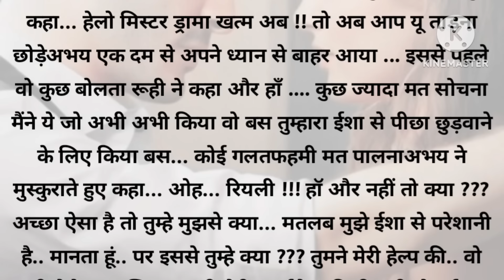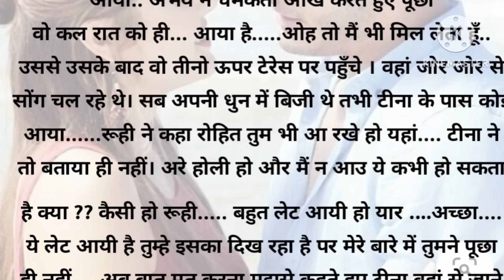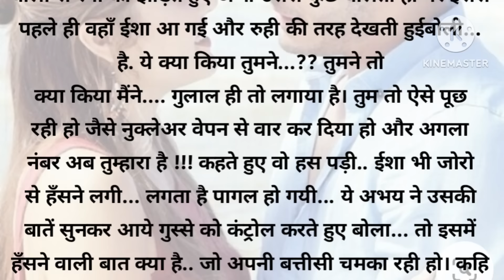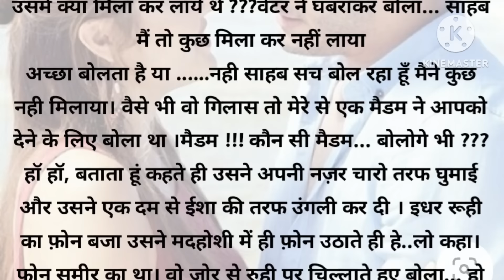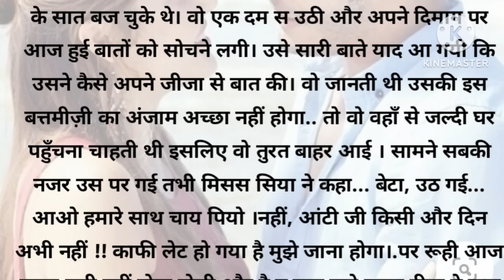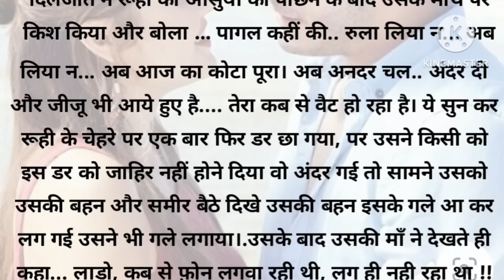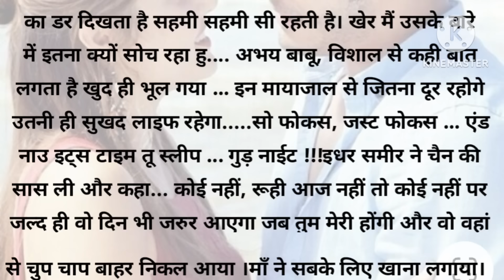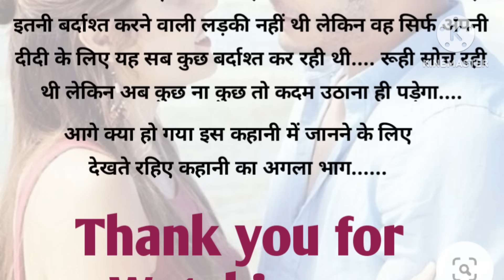"प्यार का दर्द"एक दर्द भरी कहानी भाग-2/दिल छू लेने वाली कहानी/love story/ best story/Audio story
"प्यार का दर्द"एक दर्द भरी कहानी भाग-2/दिल छू लेने वाली कहानी/love story/ best story/Audio storylove story //New story// best story//New love story//दर्द भरी कहानी// दिल को छु लेने वाली एक दर्द भरी कहानी | New story | Audio story |

Writer Name- khushboo Bharadwaj "Kalki"

intresting kahaniyan
manoranjan kahaniyan
hindi story
hindi story
kahani in hindi fairy tales
kahani in hindi cartoon
kahani in hindi horror
kahani in hindi for kids
kahani in hindi koo koo tv
kahani in hindi writing
kahani in hindi neW
episode
kahani in hindi saas bahu
kahani in hindi
kahani cartoon
रुला देने वाली कहानी
patni patni ki kahaniyan
बूढ़ी मां की कहानी
बूढ़े मां बाप की कहानी
लव स्टोरीज
प्रेम कहानी
दादी की कहानी
दादी पौते की कहानी
दादा की कहानी
बुजुर्गों की कहानी
अम्मा की कहानी
बूढ़ी अम्मा की कहानी
kahaniyan
entertainment
Stories of the family
sachi kahaniyan
Hindi kahaniyan
हिंदी कहानी
moralstories
motivational story
suvichar
सुविचार
पारिवारिक कहानियां
ऑनलाइन कहानियां
online stories
love stories
heart touching stories
sad stories
seekh dene wali kahaniyan
सीख देने वाली कहानी
मां बेटी की कहानियां
सास बहू की कहानियां माता पिता की कहानियां
stories of sass bahu
sad girl stories
emotional stories
rula dene wali kahani